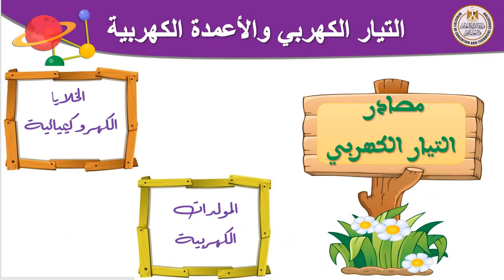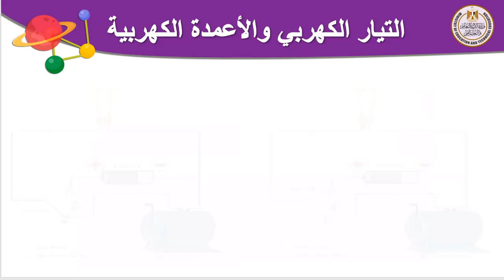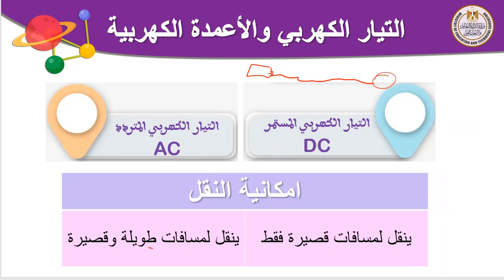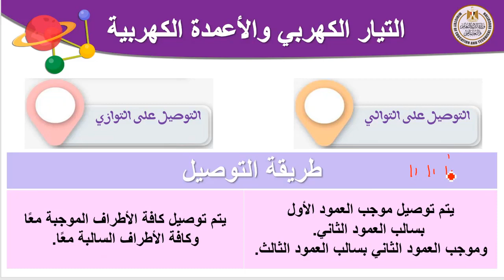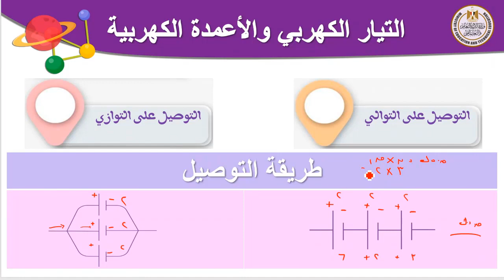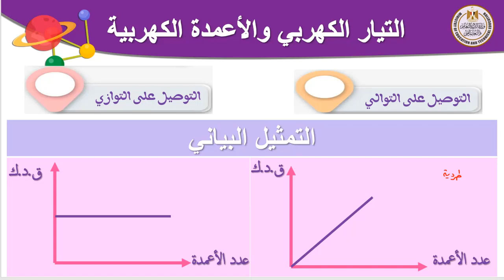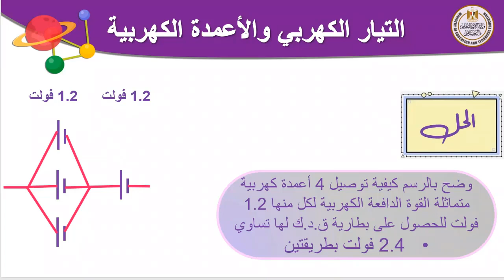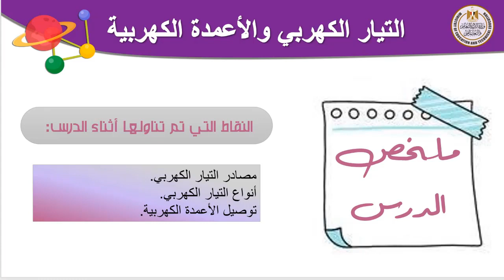علوم 3 اعدادى التيار الكهربى والاعمدة الكهربية